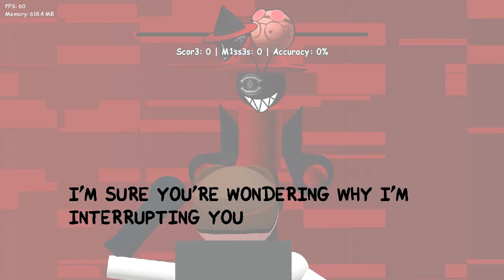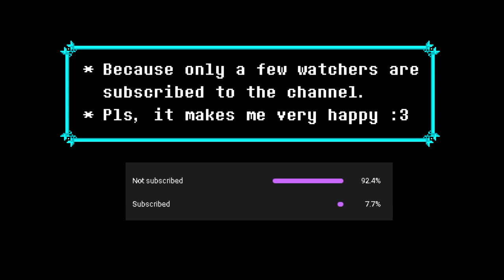Vs. Dave Halloween Bash - FNFMOD (Friday Night Funkin')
Gameplay by TemmieJunior
Thumbnail by Adin Aylil
Mod by Wesselo